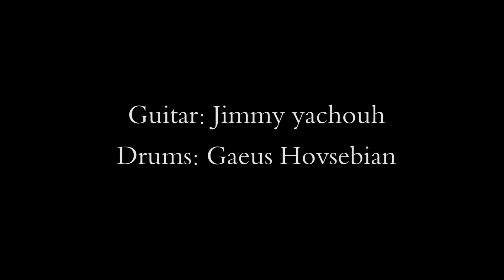تراتيل# الآم# المسيح# وا حبيبي، يا سيدي كم كان قاسياً - رامي ادم #2018#Rami#adam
نسجد لإلآمك أيها المسيح
جديد من ستوديو حسان ترانيم الألآم مع الفنان المحبوب رامي آدم
توزيع، ميكس و ماستر: حسان جرجيس ستوديو
جيتار: جيمي يشوع
درامس: غايس هوفسيبيان

arrangement mix & mastering: Hassan Georgis Studio
Guitar: Jimmy Yachouh
Drums: Gaeus Hovsebian

وا حبيبي وا حبيبي أي حال أنت فيه
من رآك فشجاك أنت أنت المفتدي
يا حبيبي أي ذنب حمل العدل بنيه
فأزادوك جراحًا ليس فيها من شفاء
حين في البستان ليلًا سجد الفادي الإلة
كانت الدنيا تصلي للذي أغنى الصلاة
شجر الزيتون يبكي و تناديه الشفاء
يا حبيبي كيف تمضي أترى ضاع الوفاء
يا سيّدي كم كان قاسيًا.. موت الصليب العار
          وقبل أن يحملك.. حملته يا بار
سألت ماءً ذقت خلًا ذقت كلّ مرار
سالت دِماك من حشاك لتفتدي الأشرار
هل كلّ هذا يا إلهي كي تعيدني
إلى حماك أحيا معك وتعزّيني